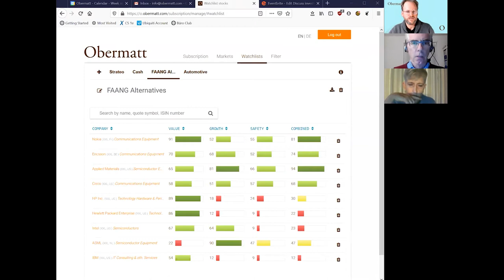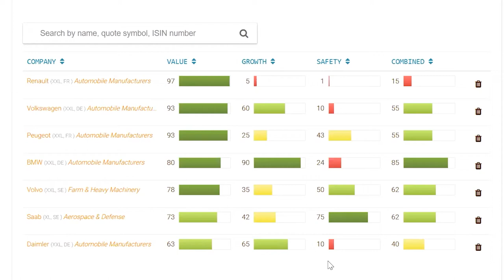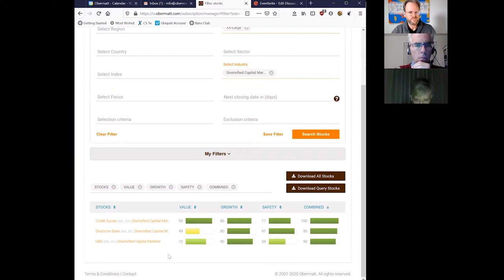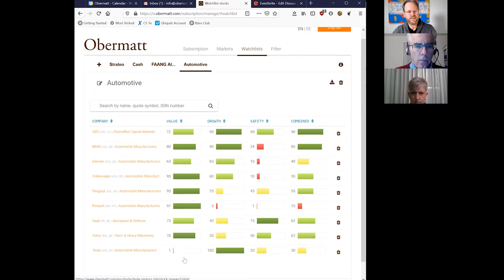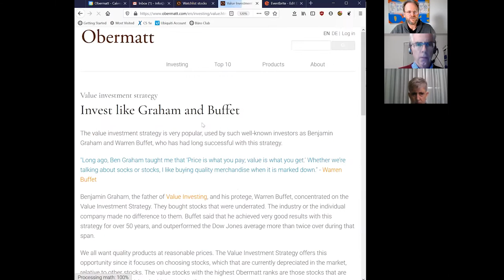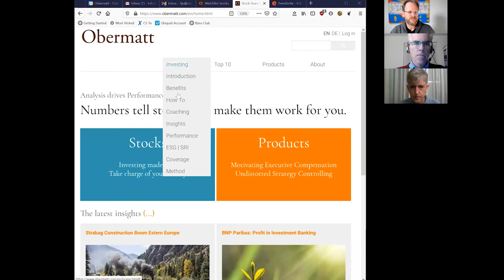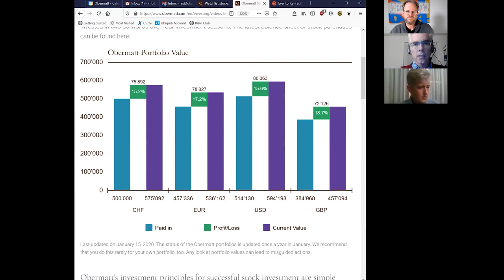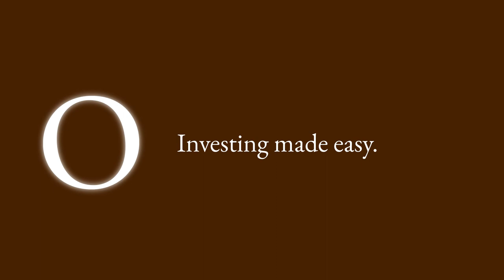Buying BMW and discussion on investment strategy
Hermann Stern discusses the pros and cons of different stock picking strategies with two other experienced investors. They talk about returns, brokers and banks and other services that help you invest. Stern suggests buying BMW because of its good value and growth ratings.